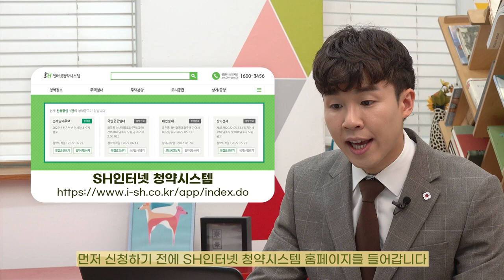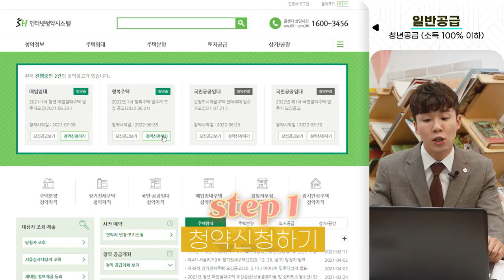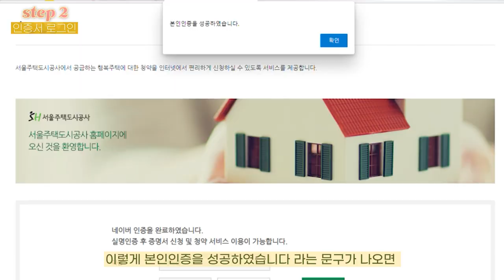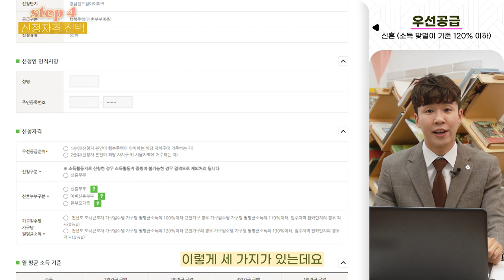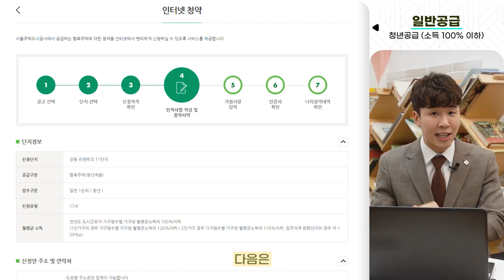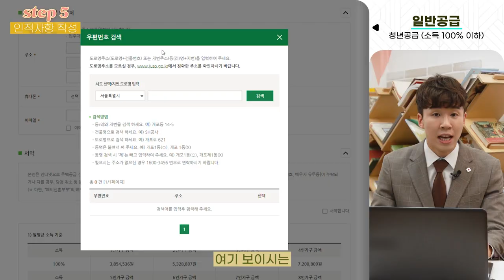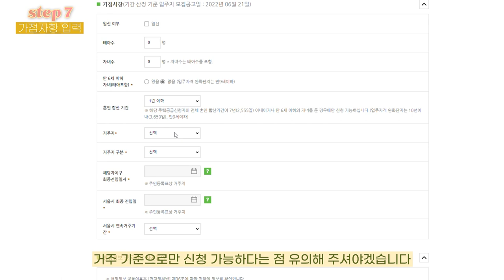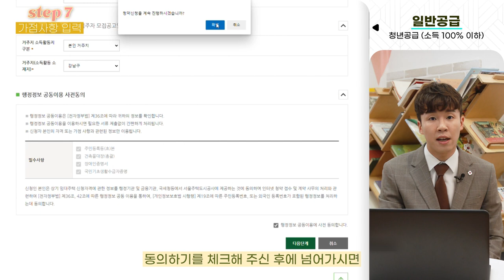[청약 초보] 청약 가이드북 4탄 청약 신청 편(2022년 1차 행복주택)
안녕하세요. 청약 초보 4탄! 청약 신청 편입니다.
공고문을 읽고 준비를 마쳤다면 이제 남은 건 청약 신청인데요.

오늘은 젊은 계층의 주거의 꿈을 이뤄줄
2022년 제1차 행복주택 청약(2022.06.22.공고)을 함께 넣어보면서
청약 신청 방법에 대해 완전 정복해보도록 하겠습니다.
청약을 넣어본 적 없으신 분들, 아직까지 헷갈리시는 분들!
오늘 영상에 집! 중!

저와 함께 한 단계씩 밟아가면서 청약 신청하러 가보시죠!

청약접수 기간
  ○ 인터넷접수: 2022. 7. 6.(수) 10:00
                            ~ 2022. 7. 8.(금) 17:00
  ○ 방문접수: 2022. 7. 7.(목) ~ 7. 8.(금) 10:00~17:00

00:00 오프닝
00:51 청약신청하기
01:30 인증서 로그인
02:21 계층 선택하기
02:43 신청자격 선택
04:20 인적사항 작성
05:47 청약서약 및 동의
06:10 가점사항 입력
07:03 최종 확인 단계
07:40 청약신청 완료
07:59 엔딩